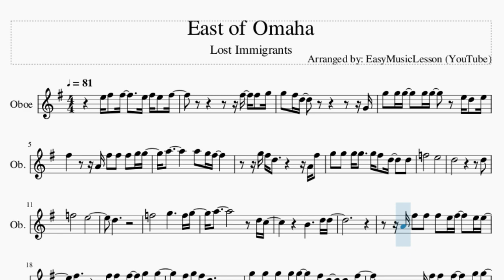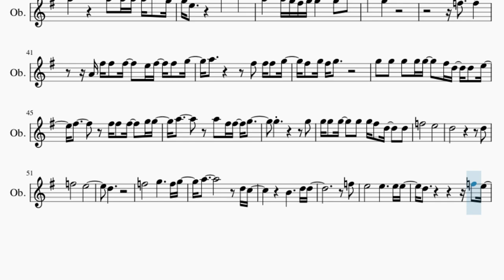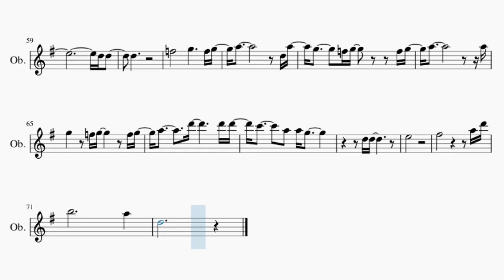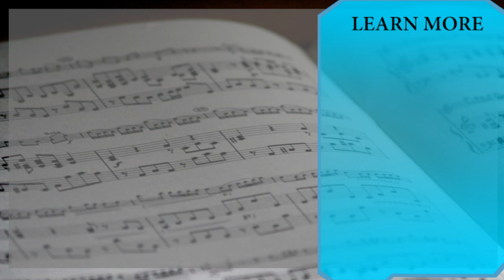Oboe Sheet Music: How to play East of Omaha by Lost Immigrants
Comment and let us know how the videos have helped you. It keeps us going! :)Here is a sheet music/tab video on the song East of Omaha by Lost Immigrants on the oboe. A oboe sheet music arrangement which is transposed to notes that are easily played by oboe, for the song East of Omaha by Lost Immigrants.

EasyMusicLesson2 teaches you to play the your favorite instrument, through well-arranged sheet music so that you too can learn how to play East of Omaha by Lost Immigrants on the oboe as fast as you can. A oboe sheet music with backing tracks to help your play the song better.

Chords of Oboe arrangement:
D Maj   E Min 7   C Maj   A Min   D Maj   E Min 7   C Maj   A Min
D Min   E Min   D Maj   D Min   E Min   D Maj   D Min   E Min
D Maj   D Min   E Min   D Maj   D Maj   E Min 7   C Maj   A Min
D Maj   E Min 7   C Maj   A Min   D Min   E Min   D Maj   D Min
E Min   D Maj   D Min   E Min   D Maj   D Min   E Min   D Maj
C Maj   A Maj   G Maj   C Maj   A Maj   G Maj   C Maj   A Maj
G Maj   C Maj   F Maj   D Maj   E Min 7   C Maj   A Min   D Maj
E Min 7   C Maj   A Min   D Min   E Min   D Maj   D Min   E Min
D Maj   D Min   E Min   D Maj   D Min   E Min   D Maj   D Min
D Maj

Melody notes of Oboe:
E5 F#5 F#5   E5 F#5 E5 F#5
F#5 F#5 G5
G5 F#5 D5           G4
G5 G5 G5   G5 G5   E5 D5 E5
F#5     A4 F#5 F#5 F#5 G5 G5
A5       A5 G5 F#5
G5 F#5 D5       A4 F#5
G5 G5 G5 G5   G5 F#5 D5   D5
F5       E5
D5           D5
F5       E5
D5
A4 F#5 F#5 F#5 E5 F#5   E5 E5
F#5     F#5 F#5 F#5 G5 G5
F#5 G5 F#5 D5
G5 G5 G5 G5 G5   F#5 D5 D5 F#5
A4 F#5 F#5 F#5   G5 G5
A5     A5 G5 F#5 F#5 G5
G4 G5
G5 G5 G5 G5 G5 F#5 F#5 D5   D5
F5       E5
D5           D5
F5       E5
D5
C6   B5
A5     A5 A5 A5 B5 G5
C6   B5
E5     C6   B5
A5     G5 F#5 G5     G5 B5
G5
F5
A4 F#5 F#5 F#5   E5 F#5 F#5 G5
A5       F#5 F#5 F#5 G5
G5 G5 G5 G5 G5   F#5 D5 D5 E5
A5     A5 F#5 F#5 G5
G5         G5
F5       E5
D5           D5
F5       E5
D5
F5
D5 D5
D5
A5             A5
D5 D5
E5
F#5           A5 D6
B5         A5
D5